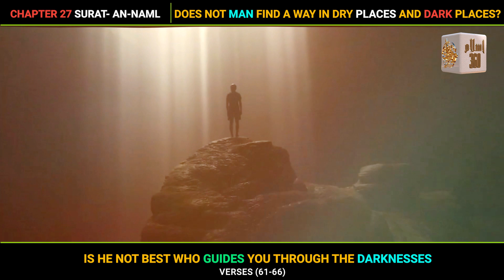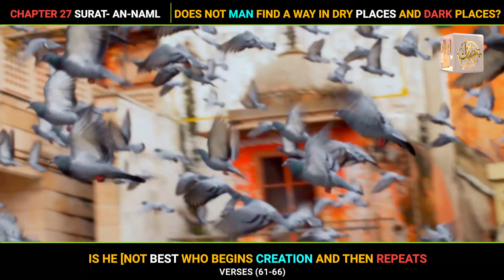Woh Konsa Rasta Hai Jo Mushkil Waqt Se Insaan Ko Bahar Nikaal Sakta Hai?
Surah Al-Namal (Verses 61-66)

What is the path that can lead a person out of difficult times?
Is the earth made for the comfort of man?
Does not man find a way in dry places and dark places?